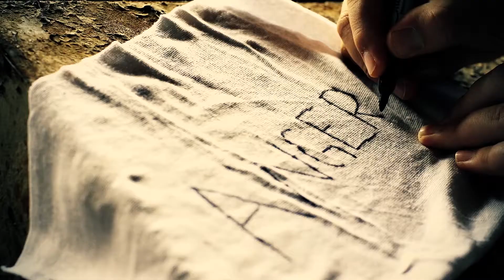EP 19 MARi Part 1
Follow The Revolution TV